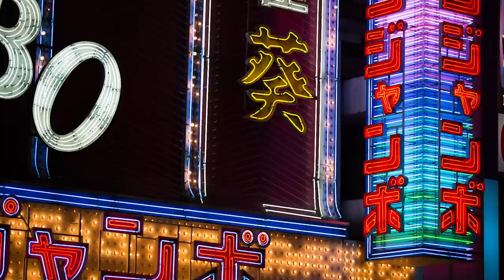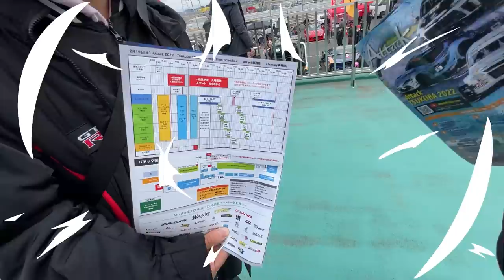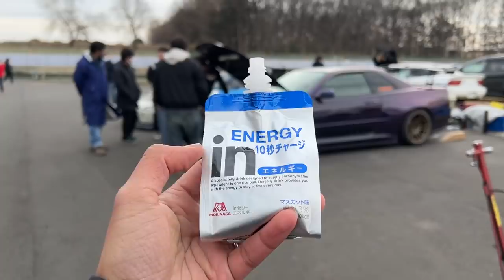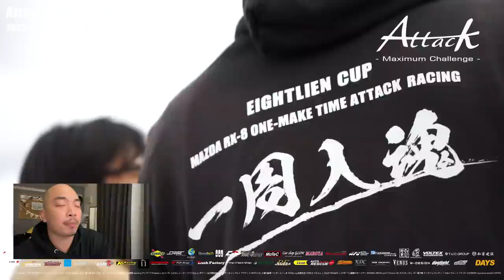This Racing Event Made Me Fall In Love With Time Attack! (Attack Tsukuba 2022)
I went to the time attack event Attack Tsukuba and fell in love with Time Attack racing so much that I've decided to pursue time attack at Tsukuba Circuit with my own S2000!